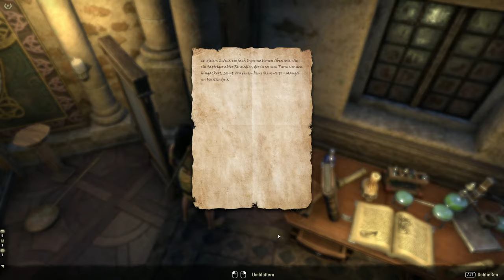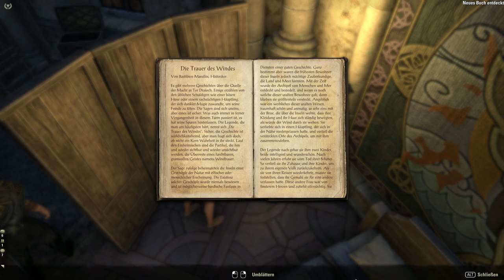Teso #364 - Ein Turm voll Ärger [Lets Play] [The Elder Scrolls Online]